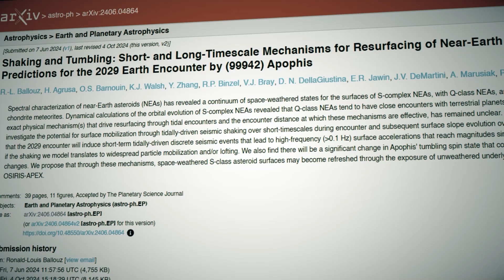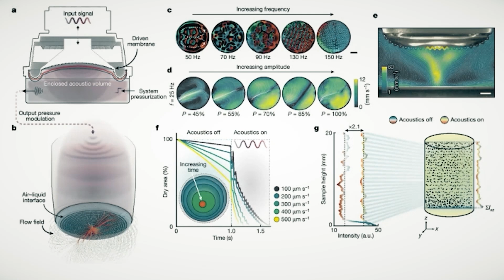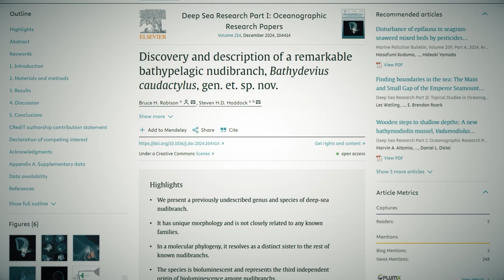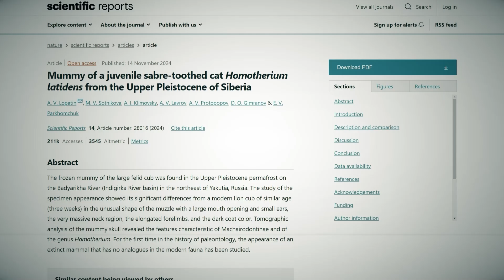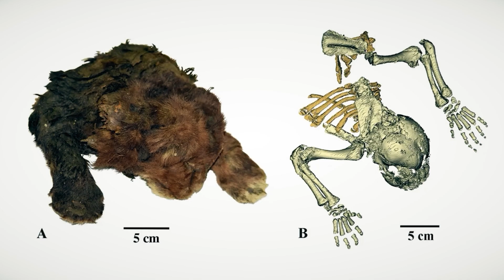God of Darkness Asteroid - Mind Blow #137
Patron Thanks
EXECUTIVE PRODUCERS
Ian Fabs, NullBlox.ZachryWilsn, Nix

God of Darkness Asteroid (0:00)

3D Printing Organ Copies (0:47)

Tractor Beams For Cells (1:53)

Deepsea Ghost (2:41)

Saber-Toothed Kitten (3:29)

Proxie Cobot (4:10)

Figure 02 (5:03)

Ray Charles Laserdisc Commercial (5:53)

CREDITS